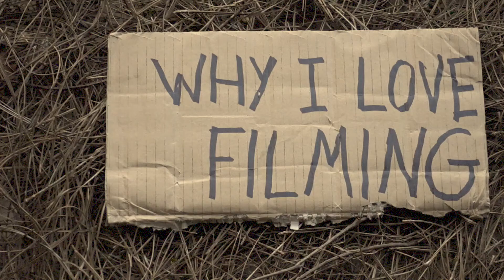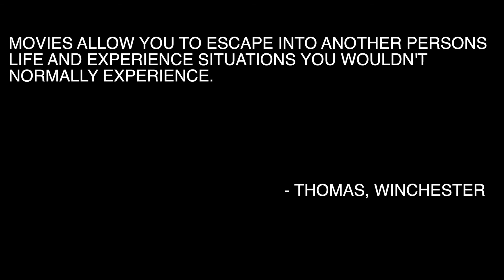A Story About Filming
Filming matters :)